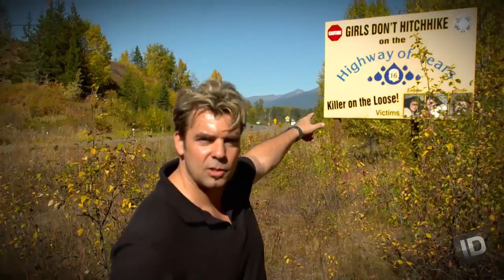Girls, Don't Hitchhike! | Dark Minds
The billboards on Canada's Highway 16 read: Girls, don't hitchhike on the Highway of Tears. More than 30 girls have gone missing on this highway and their murders are a mystery. Is it one killer, or multiple serial killers? Will it ever be safe again?